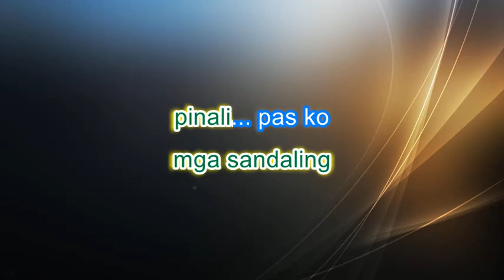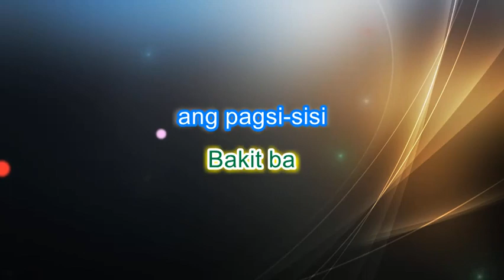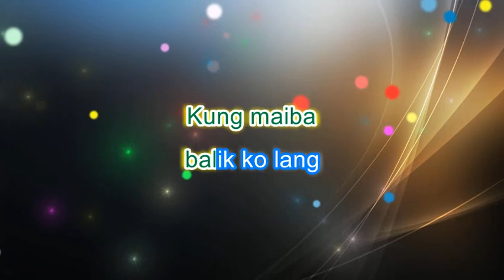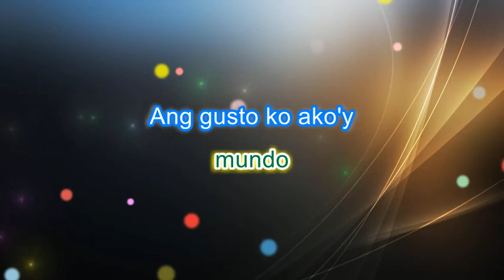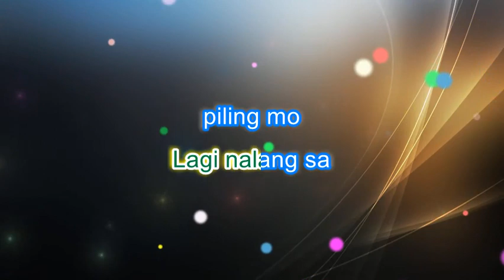KUNG MAIBABALIK KO LANG ( REGINE VELASQUEZ ) ( PITCH-03 ) PH KARAOKE PIANO by REQUEST (COVER_CY)